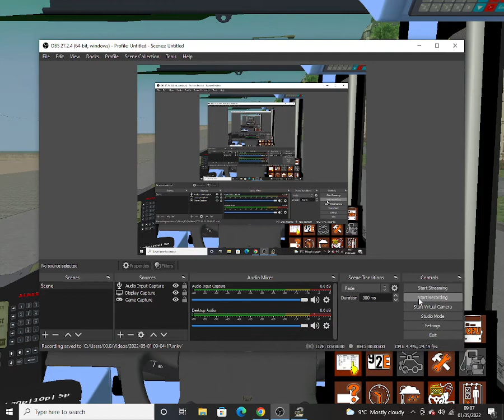go northeast Volvo b9 wright gemin 2 on the full route 35